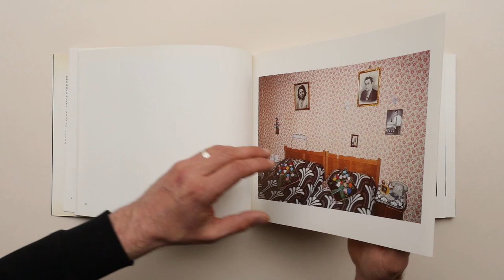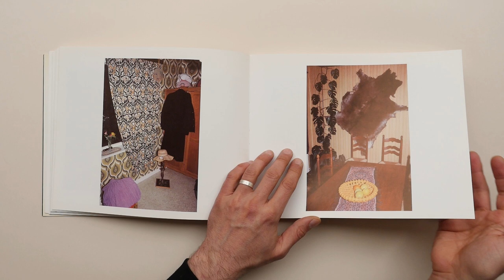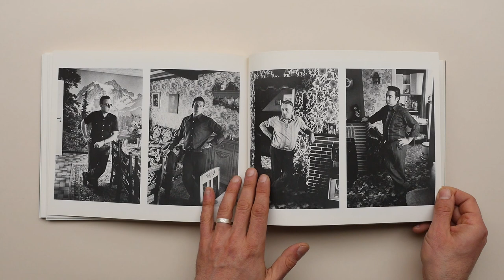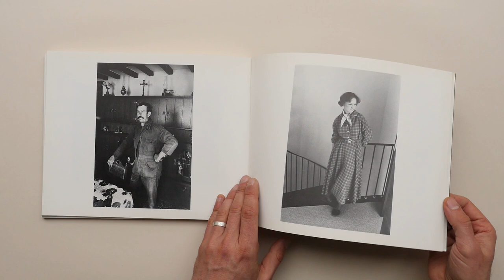Intérieurs by Sophie Ristelhuber and François Hers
We are happy to have in our collection of filmed photobooks the rare book : Intérieurs by Sophie Ristelhuber and François Hers